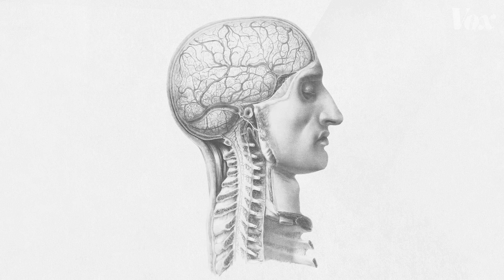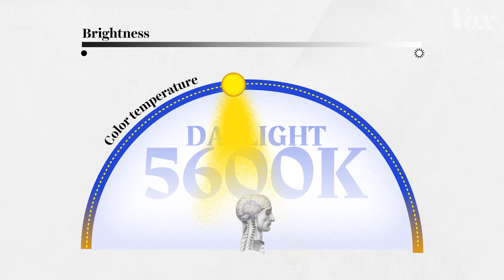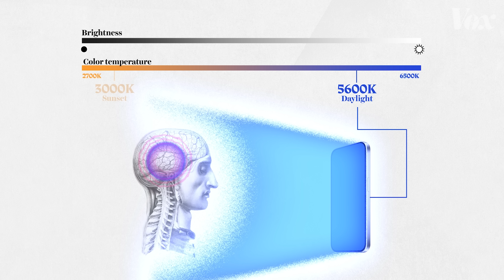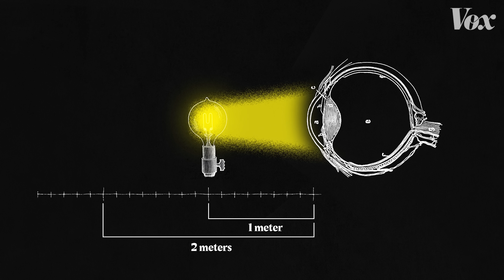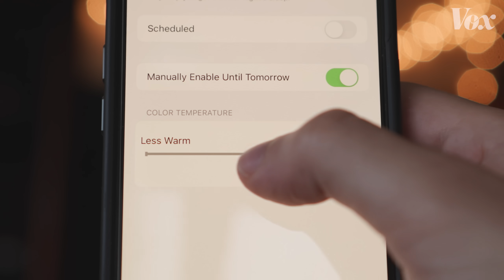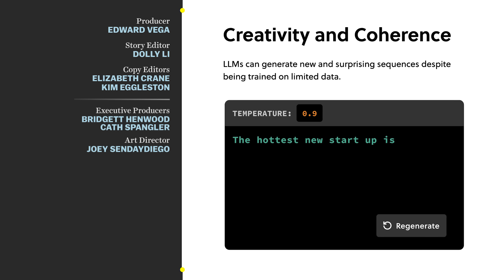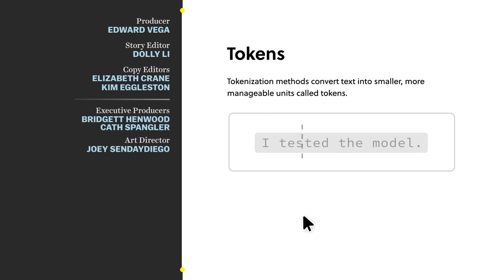How screens actually affect your sleep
It’s about more than just the blue light.

We’ve all heard that using our phones before bed is bad for us,  but do we actually know why?

One of the most commonly cited reasons is that our phone’s blue light is disrupting our ability to fall asleep. And study after study has shown that just changing the color of light, or turning on night mode or night shift, isn’t enough to counteract the effects of our screens. The truth is that color temperature is just one aspect of how our phone light is stimulating our brains. Sleep science suggests that the key to getting good rest is much more complex.

So if using night shift on our phones is not the only solution, and we know we’re likely going to keep scrolling before bed, is there a better way to use our phones at night...without disrupting our sleep?